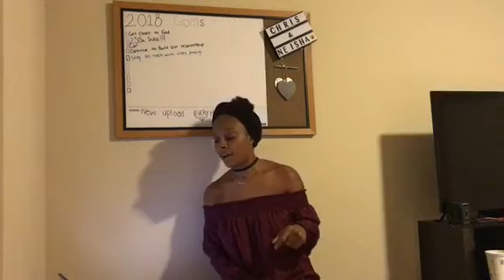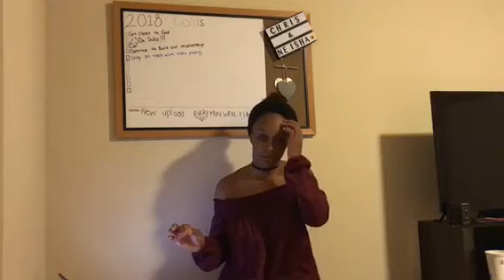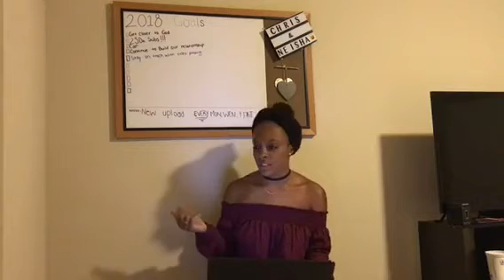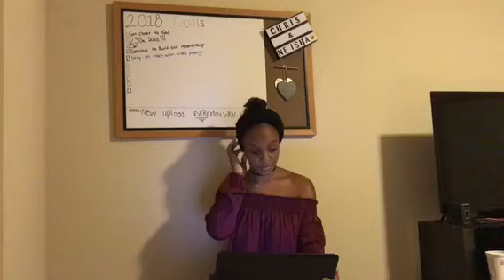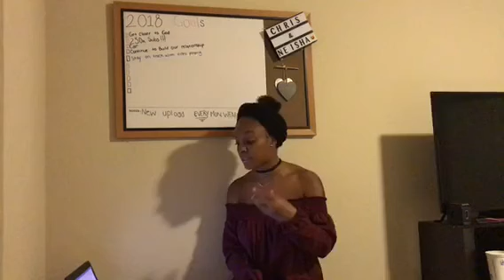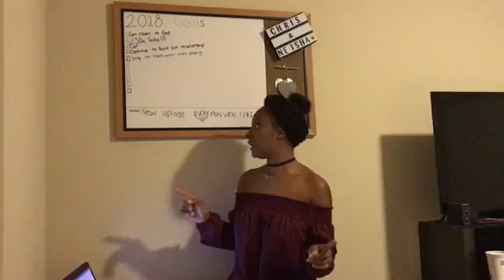Reaction Video To Queen Naija- Medicine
Comment pranks & challenges!
Are you Team Chris or Team Neisha🤔